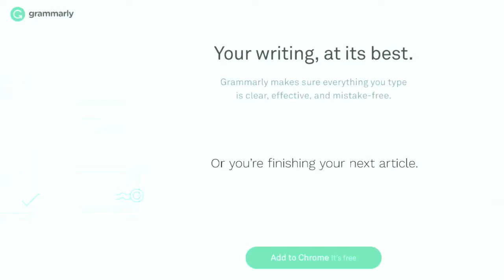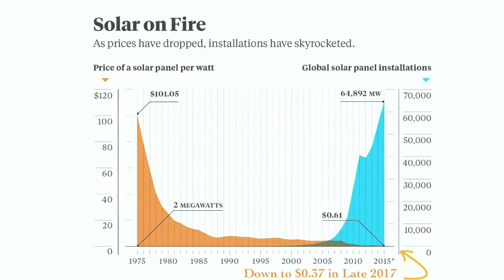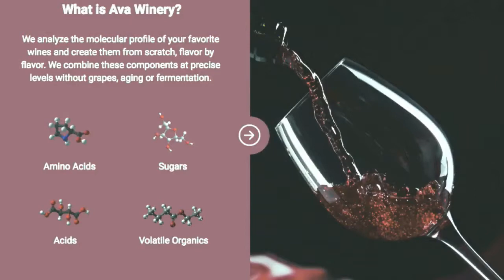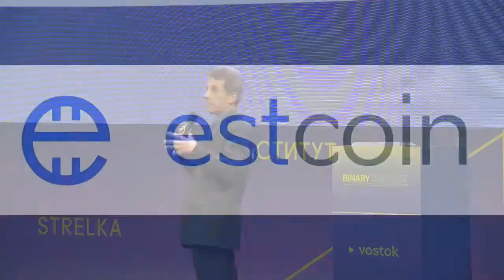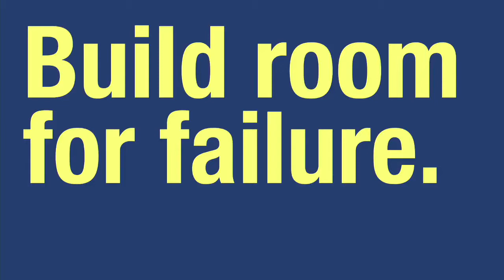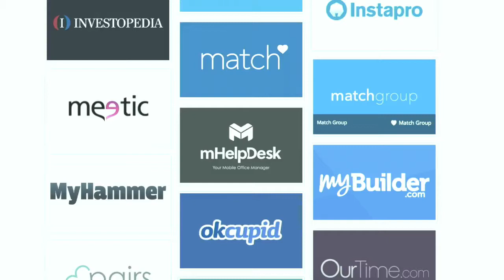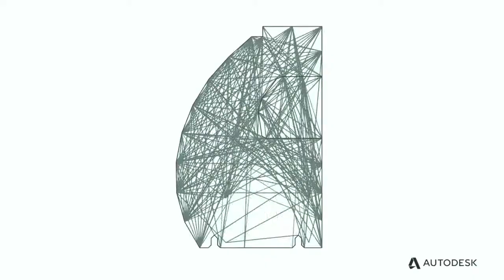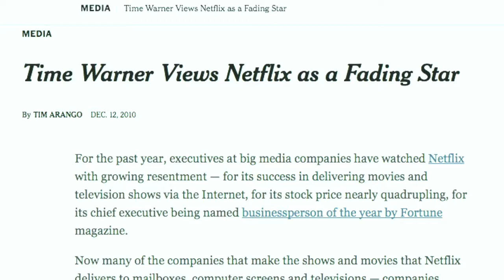David Rowan's quest for genuine business innovation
David Rowan keynote at the Strelka Institute in Moscow in August 2018 on his journey to find non-bullshit innovation